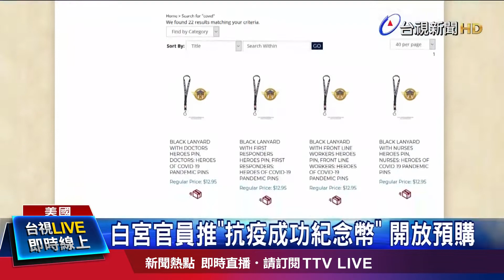川普出院如實境秀 兒看不下去批瘋狂【發燒話題】-20201006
(00:00)川普出院如實境秀 兒看不下去批太瘋狂
(02:30)印度新冠快篩試紙 一小時內知檢驗結果
(04:11)50歲大白鯊「海洋女王」落網 長5.2公尺
(05:41)中國十一「報復性人潮」 遊客哀嚎：想回家
(07:28)國民黨提「台美復交」案 蘇酸：良心突發現？
(09:50)龐皮歐訪日 菅義偉外交處女秀撂英文